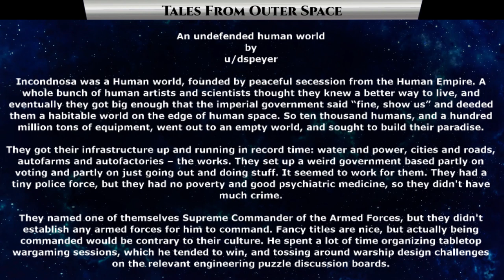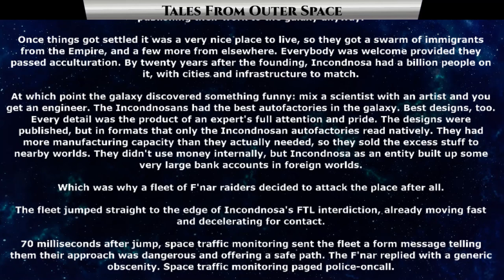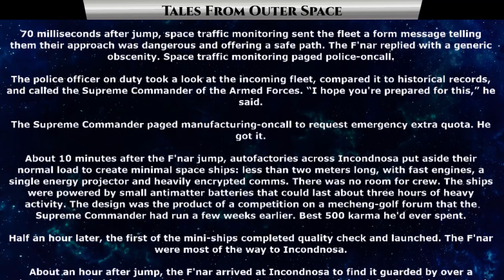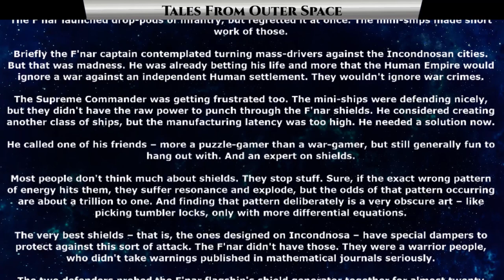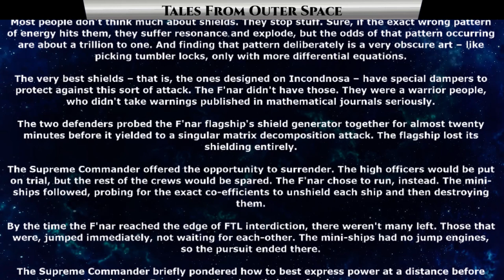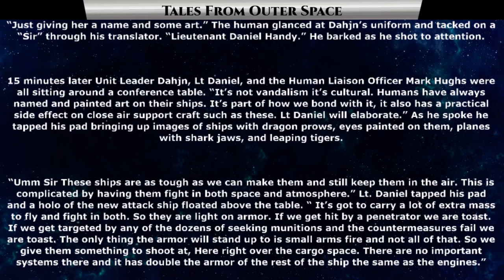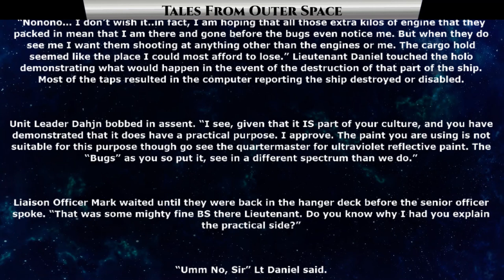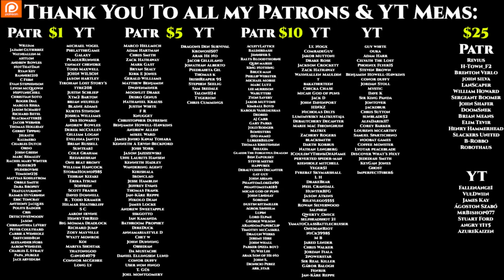1343 - An undefended human world & Soft Cover | HFY | SciFi stories to help you sleep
{TimeStamps}
00:00 Intro
00:23 An undefended human world
08:05 Soft Cover

Thank you to Tier 4 and 5 Patreons and Channel Members:
Revius
H-Town_F2
Brenton Verlo
john silva
LanScaper
William Howard
Sergeant Boomer
John Shafer
DoomSnek
Brian Means
Elim Tevir
Henry Hammerhead
Slackers United
B-Robbo
Robothaus
FallenAngeI
VulDwiin
James Kay
Ágoston Szabó
MrBishop077
Stuart Ford
angry t1t5
AzureKaizen
Ithilia
Ryan Barkenhagen
Ágoston Szabó
Blue Dragon
Trevor Smith
Cam Maxwell
Casper Arnholtz
Astraya Hauck
jordan Buxbaum
ANGRY MARINE
Albardin Guster